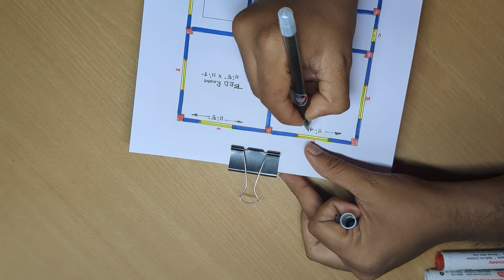24*37 house plan with 3 bedrooms II 3 bhk house design II 24 x 37 ghar ka naksha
24*37 house plan with 3 bedrooms
 3 bhk house design
 24 x 37 ghar ka naksha